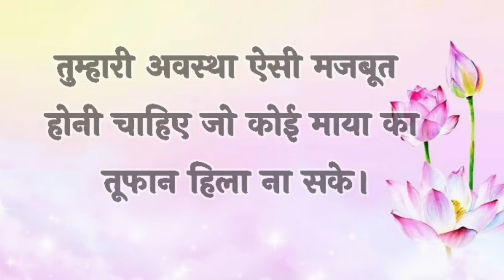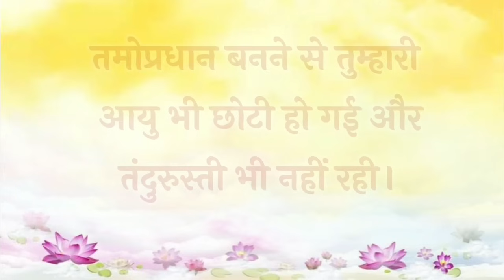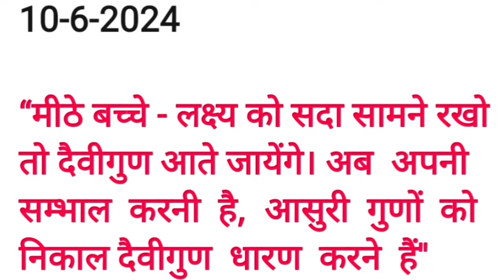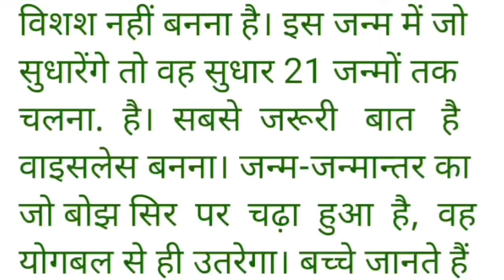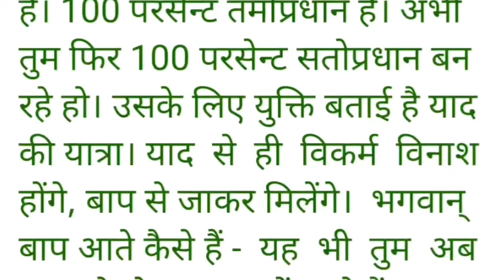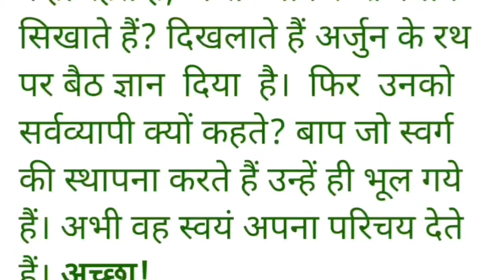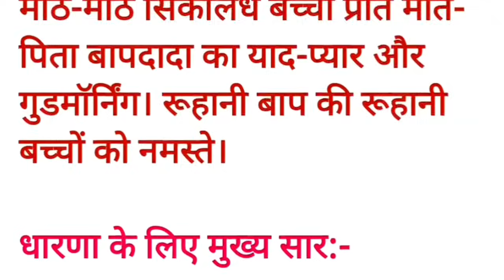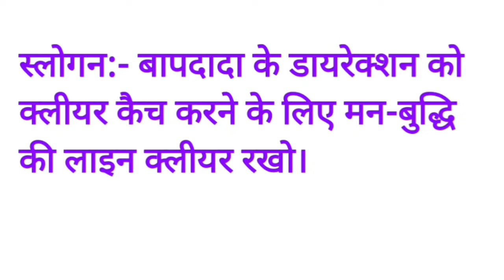10 June 2024 murli/ Aaj ki Murli with Text/ आज की मुरली/ 10-06-2024/ Today Murli